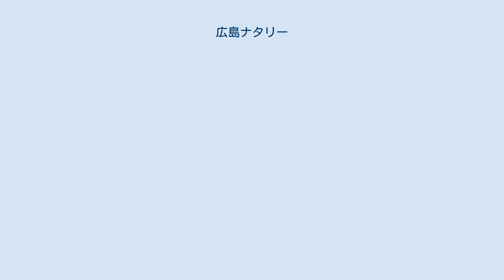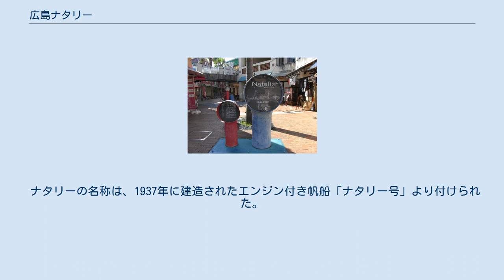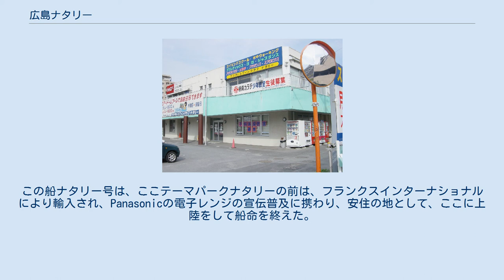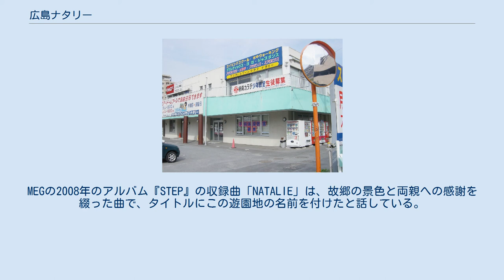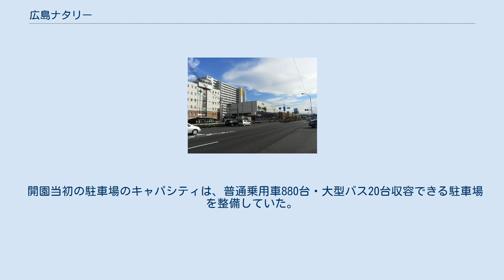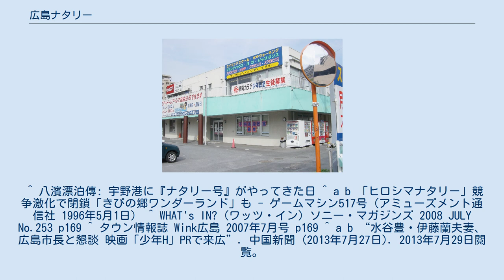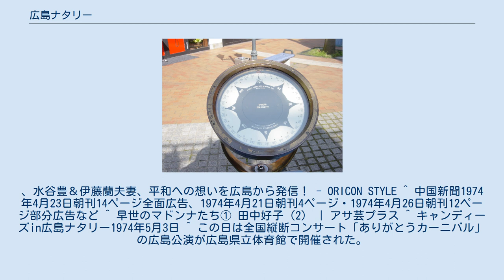広島ナタリー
以前広島ナタリーがあった場所。
現在はショッピングセンター及び住宅街になっている ヒロシマ・ナタリー（HIROSHIMA NATALIE）は、開業当時広島県佐伯郡廿日市町阿品（1988年の市政移行で廿日市市になる）にかつて存在した遊園地。
 1974年。
 1988年。
 空中写真。
国土交通省 国土地理院 地図・空中写真閲覧サービスの空中写真を基に作成 広島市の西郊、宮島を対岸に望む総面積78000m2の埋め立て地に1973年9月より、総工費30億円をかけて建設を開始。
1974年4月23日14時にオープンした。
運営元は、広島を発祥とする準大手ゼネコンフジタ工業（1990年にフジタになる）の関連会社である廿日市観光開発株式会社が経営していた。
 ナタリーの名称は、1937年に建造されたエンジン付き帆船「ナタリー号」より付けられた。
現役時代は地中海で使われ、ショーン・コネリー1964年の主演映画『わらの女（Woman of Straw）』の劇中にも登場するという。
1971年に、遊園地の目玉として日本まで自走し、日本一周を行った後で遊園地があった場所に落ち着いた。
 開園当初のキャッチコピーは「輝く太陽と海★大きなこころをテーマにした“海洋レジャーパーク”」とし、日本初の海洋形遊園地として開業した。
 開園当初は、東洋最大とされた観覧車や複数のプールなど、当時の中国地方では本格的な遊園地だった。
瀬戸内海と宮島や広島市街を望むロケーションにも恵まれており、広島で遊園地と言えばナタリーというくらい有名であった。
 1980年代に入ると同遊園地の東側にフジタのスポーツ施設が完成し、サッカー教室やスイミングスクール・フジタドルフィンクラブの場としても親しまれてきた。
 しかしながら入園料も施設使用料も高かったせいか、バブル崩壊後は徐々に来園者は減少し、1987年度の57万人をピークに末期の1995年度は35万人になり、1992年に広島市の東郊の呉市に同じ規模のテーマパーク、呉ポートピアランド（現・呉ポートピアパーク）がオープンしたこともダメージとなり、会員制スポーツクラブのみを残して遊園地施設を1996年3月31日で閉園した。
 跡地は、ショッピングセンター（フジグランナタリー）やマンションを中心とした住宅地（ナタリーマリナタウン）に生まれ変わっているが、いずれも、長年親しまれた「ナタリー」の名前を残している。
なお、経営していた廿日市観光開発は同系列の藤和不動産（現・三菱地所レジデンス）等と共同で再開発事業にも参加し、マンション群の一つ「マリナタウンウエストデッキ」の事業主となっている。
当時県内にはテーマパークが他に数カ所あったが今ではみろくの里だけが残っている。
 フジグランナタリー内にはナタリー・サルベージ・アート・ストリートが作られ、導声管や舵、羅針盤が残され、在りし日のナタリーを偲んでいる。
 ナタリー号は流れるプールの中央に置かれた。
開園当初は大小の造波プール・流水プール・子供プール・25m公認プールの5つのプールが整備された。
開園前、最初にプールが作られその中央に800トンクラスのロイド100A1のカテゴリーのナタリー号がサルベイジ船により搬入された、そしてその周りに、流れるプールを配置してナタリーを1周するプールになった。
船首部分には、当時としては珍しい造波プールも設置された。
ナタリー号の船内も有料で見て回る事も出来た。
ナタリー号はイギリスのロイドの100A1の船舶称号を持つマストが無いツインスクリュウを持つヨット船舶でも有った。
日本までの回航前は、故オナシスの所有船でも有った。
 回航前にイギリスのサザンプトンで点検修理を終え約50日を掛けて日本に回送をされた。
地中海の貴女とも言われるほどのヨットでも有った。
この船ナタリー号は、ここテーマパークナタリーの前は、フランクスインターナショナルにより輸入され、Panasonicの電子レンジの宣伝普及に携わり、安住の地として、ここに上陸をして船命を終えた。
 プレイランドには、開園当初は東洋一の高さと宣伝された、高さ65mの大観覧車・スリラーハウス（お化け屋敷）・ゴーカート・メリーゴーラウンド・ループ・ザ・ループ（折り返し型の宙返りコースター） などが、1975年にはアドベンチャーサハリ・急流すべり・子供の国などが整備された。
19...